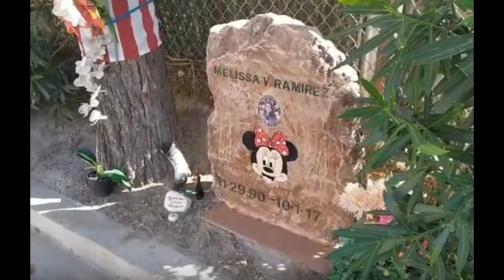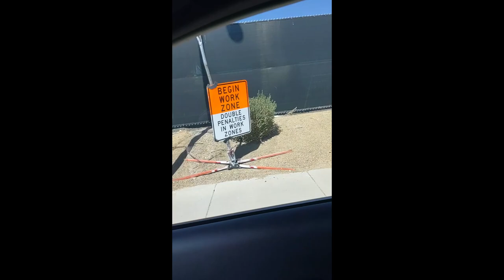MORNING DRIVE LVS 2 YEARS LATER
It's been 2 years since the tragedy at Route 91 in Las Vegas. The victims of the Las Vegas Mass shooting will never be forgotten.This is  video footage I took during a morning drive around the area of the venue  and the escape route of many of the survivors.Many researchers have been working for 2 years looking for answers to what really happened the night of October 1, 2017. The story we were told by the media and the LVMPD and FBI just doesn't make sense. The witness statements, documents and body cam footage as well as survivor footage tell a different story.We may never get the answers we are looking for as the LVMPD and FBI have not been transparent.Many of us will never stop looking for answers for the victims and their families.